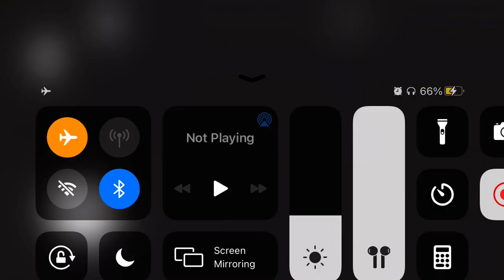More granny 2